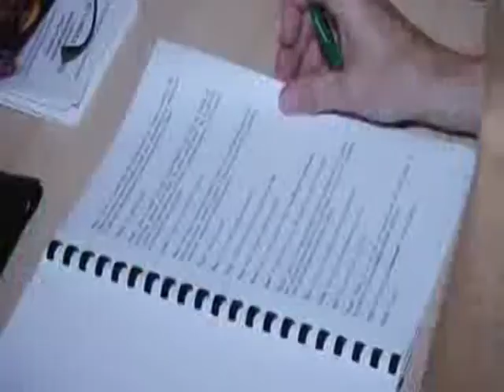Théâtre "Adopte un homme.com" reportage TV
Un reportage d'Yvelines 1ère sur la comédie "Adopte un homme.com" écrite et mise en scène par Eric MARTY